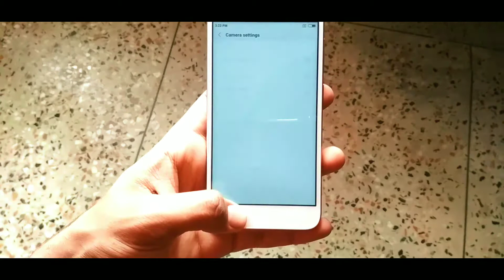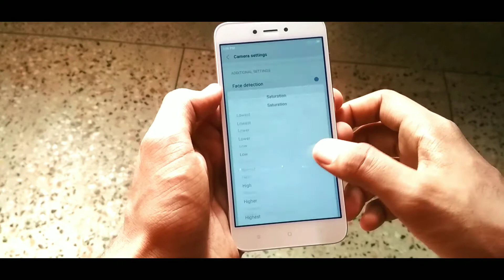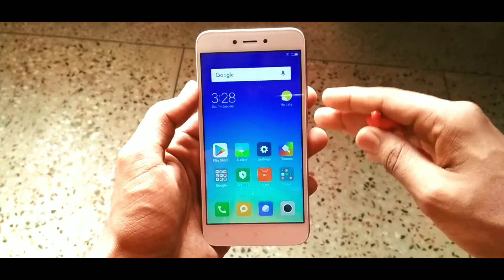Improve Camera Quality In Android | Redmi Device Smartphone Tricks | TechEver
Improve Camera Quality In Your Android Device - Smartphone Trick - Camera Trick - Redmi Note 4 - Redmi 4 - Android Experience